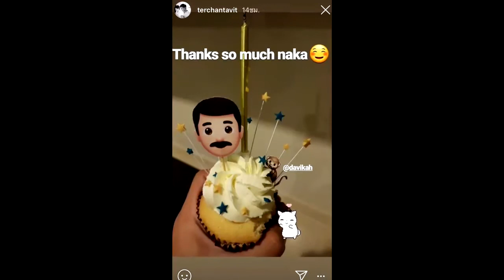น่ารักมุ้งมิ้ง! ใหม่ เต๋อ เสิร์ฟช็อตฟิน FC ปลื้ม